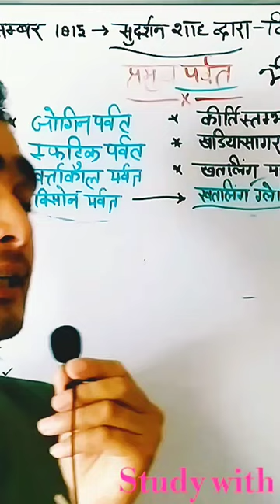टिहरी || टिहरी रियासत || Tehri Short Notes || Restoration Day || Sudarshan Shah || Manvendra Shah SI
uttarakhand one liner gk in hindiuttarakhand gk one linergk trackerUttarakhand one liner

बुग्याल पर्वत गुफा घाटी @Study with Rahul UK gkUttarakhand ke notesuttarakhand historyhistory of uttarakhanduttarakhand gk in hindiUttarakhand history in hindi

सतोपंथ ग्लेशियर / ताल 👉 अलकनंदा नदी का उद्गम स्थल चमोली
पंचकेदार - केदारनाथ मद्महेश्वर तुंगनाथ रुद्रनाथ कल्पेश्वर

@Study with Rahul UK

Uttarakhand History
Uttarakhand History Parmar Dynasty

UTTARAKHAND HISTORY ll UTTARAKHAND GK ll UTTARAKHAND GENERAL STUDIES ll MCQs ll PARMAR DYNASTY ll SCIENCE BY RAHUL SIR ll BHARAT KA SANVIDHAN II INDIAN CONSTITUTION II CONSTITUTION II UTTARAKHAND COMPETITIVE EXAMS PREPARATION II PHYSICS II CHEMISTRY II BIOLOGY II